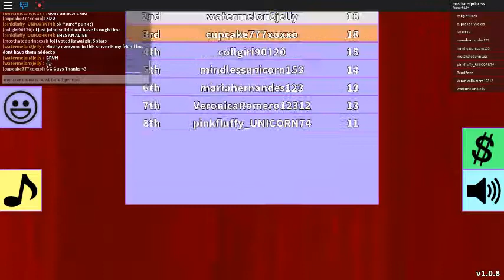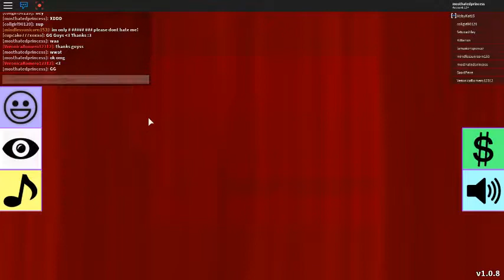ROBLOX-fashoin frenzy-enjoy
FASHOIN FRENZY :))))))))))))))))))))))))))))))))))))))))))))))00